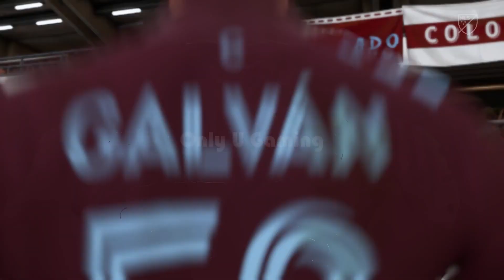FIFA 22 - MLS 2021/22 | Colorado Rapids vs Atlanta United | Next-Gen Gameplay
MLS 2021/22 | Colorado Rapids vs Atlanta United

PAYGO  : ID45789